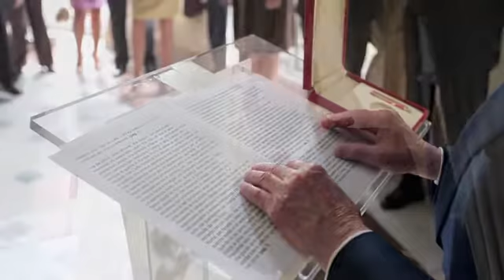Eduardo De Santis Awarded 'Order of the Italian Star' (Ordine della Stella d'Italia - OSI)